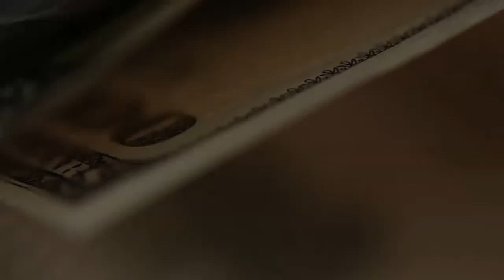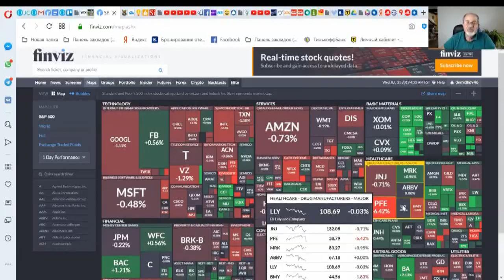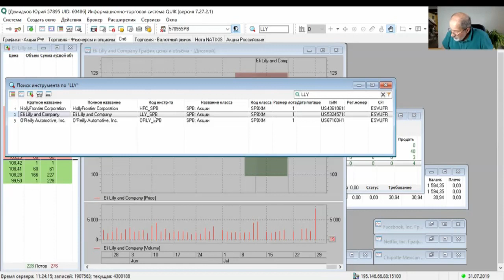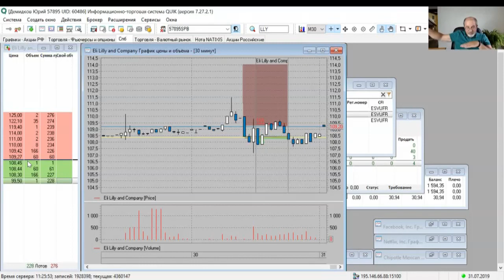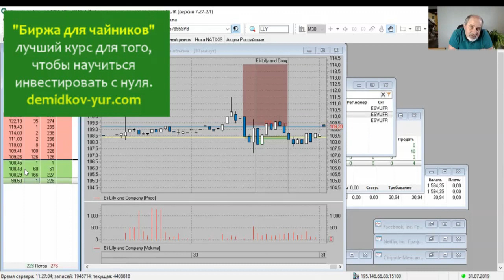Маркет мейкер - кто это?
Маркет мейкер - я думал это какие-то манипуляторы рынком. А оказалось - что очень полезные ребята, которые не позволяют нам потерять деньги.
Вы знали это?